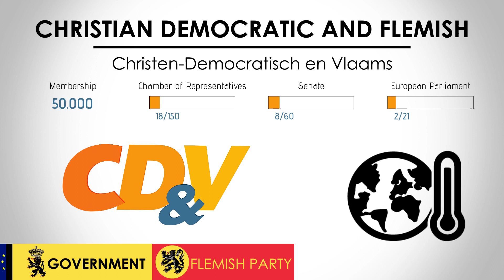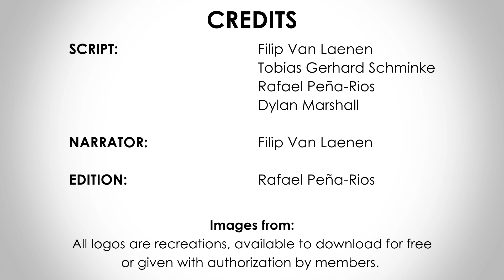Christen-Democratisch en Vlaams | Christian Democratic & Flemish | Belgium, Federal Election 2019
This is the YouTube service of Europe Elects. Poll aggregation and election analysis for countries in the European Union. Europe Elects introduces the main Belgian parties running for the May 26 Federal election.